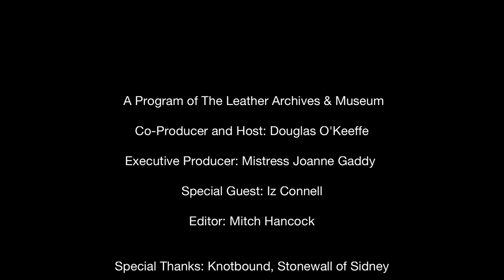*Australia Special!* Iz Connell 2019 - The Fireside Chat Series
Iz Connell is the first woman elected to a Bear club in Australia.  She has also served on the committee of Sydney Leather Pride, amongst other Q+ events and groups.

In this video, Iz talks about learning early that she was attracted to women, how she is perceived in the lesbian community due to her involvement with the male Bear and Leather communities, and how Australia has enacted "lockout laws" that negatively effect, and seemingly target, the Q+ community.